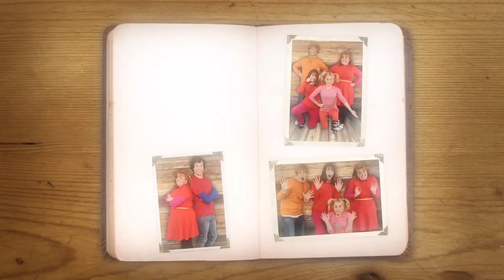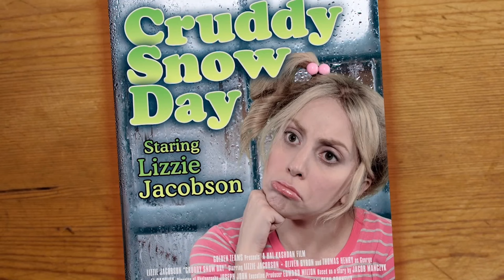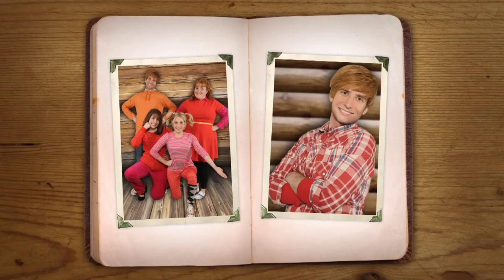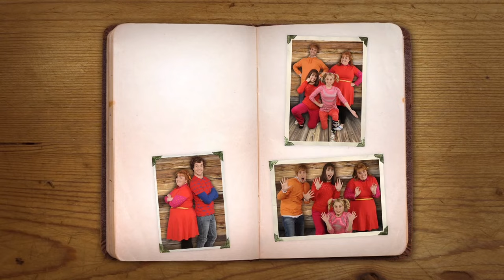Spotlightz Acting Camp for Serious Kids - SNL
This commercial for Spotlightz Acting Camp showcases kids (Vanessa Bayer, Lady Gaga, Taran Killam) reenacting scenes from such serious films and TV shows as The Social Network, Training Day, Breaking Bad and Forrest Gump. [Season 39, 2013]